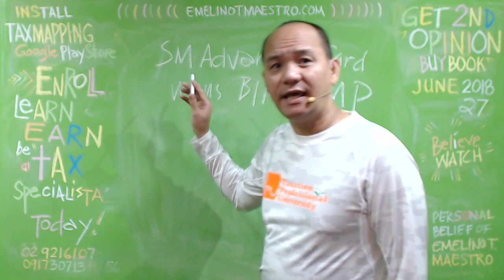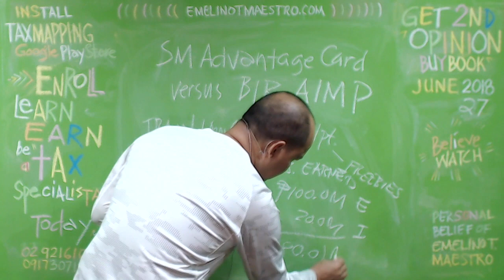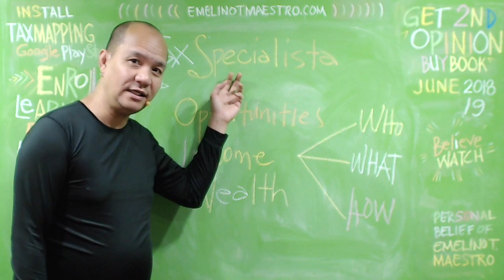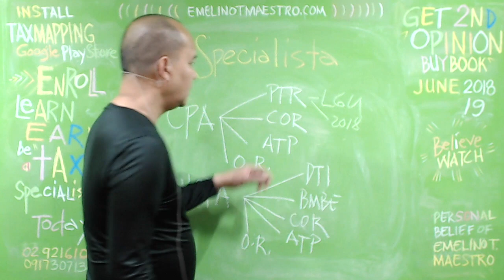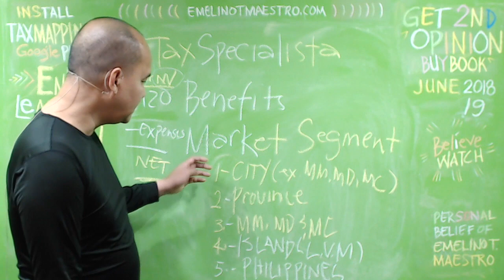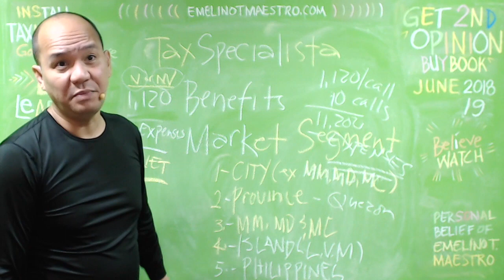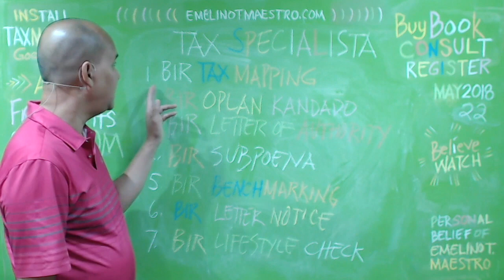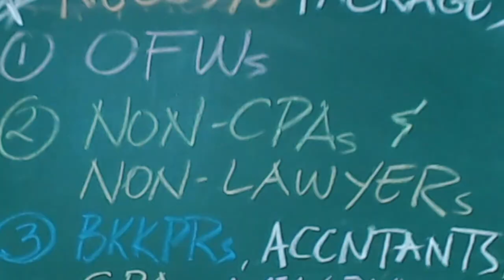SM Advantage Card versus BIR AIMP Benefits and Disaster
🍊🌹SM Advantage Card☎️ holders will be the next to be audited by the BIR. This video explains why and how the BIR will do it. This video also presents the ways to handle such intrusion and the methods to use to survive it. This video has also two important video attached to it. The second video deals with the business opportunities for accountants, bookkeepers and consultants who are not Certified Public Accountants, lawyers or background in law or accounting. OFWs can also benefit from the second video. Finally, the 3rd video helps and assists taxpayers with big and difficult tax problems to seek and engage a competent, reliable and independent Tax Specialista. Don't miss these 3 videos so that you will not be a victim of BIR-graft and corruption practices, harassment and abuses. HELP OUR PRESIDENT IN DEMOLISHING THE GRAFT AND CORRUPTION INSIDE THE BIR. Thanks for passing this video to others. Mercury Drug Store Suki Card. Petron Value Card. Emelino T Maestro knows Maestro Emelino Kataxpayer. We are the biggest loyalty program in the country with the widest network of stores like The SM Store, SM Markets, and other SM Retail establishments that lets our members earn and redeem points every time they shop.

Aside from reward points, our members get exclusive access to sale events, discounts, special offers, and freebies within SM and our external partners.

Become an SM Advantage Member
Start earning reward points and enjoy members-only privileges by following these simple steps:

In-store

Buy an SM Advantage Express Membership Kit at any Cashier Counter of The SM Store, SM Markets, or select retail partners for only P150.
Use the temporary card to start earning points.
Fill out the enclosed Membership Application Form and submit to the Customer Service Counter of any branch of The SM Store or select branches of SM Markets.
Claim your personalized SM Advantage Card at any Customer Service Counter of The SM Store in just a few minutes.

Online

Click here to sign up for a membership.
Fill out the online Membership Application Form and pay P150 through credit card. 50 bonus SMAC points will also be credited to your account when you sign up.

Your online application will pre-register your account to the SM Advantage website.

You will receive a confirmation email on how to claim your card.

Duration and Renewal

Your membership is valid for two years from date of application, and is renewable.

To renew, simply go to any cashier counter of The SM Store and pay the renewal fee using cash (P100) or any other tender. Present the receipt together with your old SM Advantage Card to the customer service counter and your new card will be ready in just a few minutes.

To renew your membership through a representative, he or she  must bring the following: signed authorization letter, photocopies of your and your representative's valid government-issued IDs, and a photocopy of your SM Advantage Card.